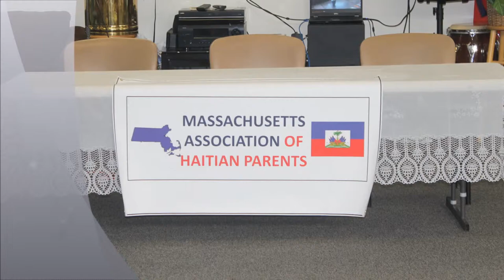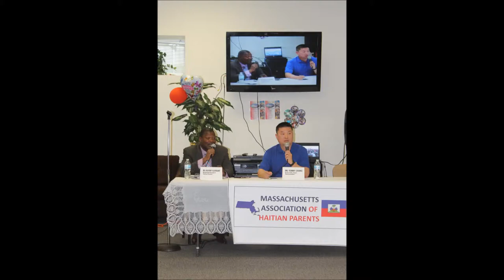B.P.S.Tommy Chang meeting the Community photo album 6/7/15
Massabba Video ShineEye Productions 6/7/2015